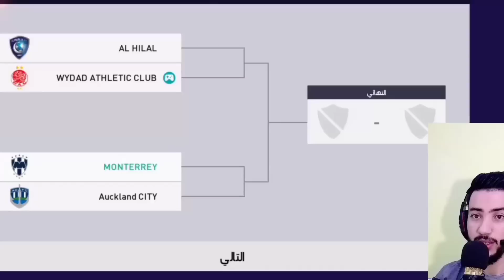كأس العالم للأندية الوداد البيضاوي بيس 21 !!! PES 21🔥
كأس العالم للأندية الوداد البيضاوي بيس 21 باتش الدوري المغربي
في هذا الفيديو سنلعب كأس العالم للأندية الوداد البيضاوي 2022 فأتمنى لكم فرجه ممتعه للجميع لتنسوى الإشتراك في قناتي العاب الفيديو شكرا على الدعم ديالكم 🔥
إنستغرام 👇
 الأندية العربية pes 21 mobaile

كارير مود فيفا 22 إنشاء فريق من الصفر